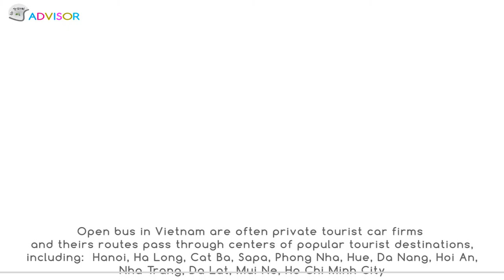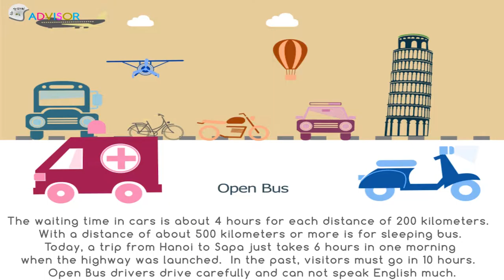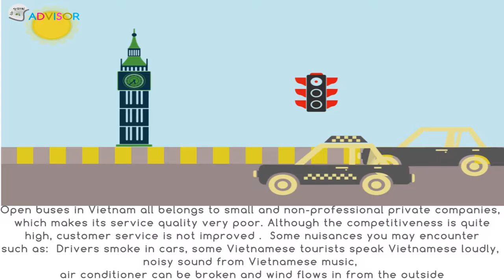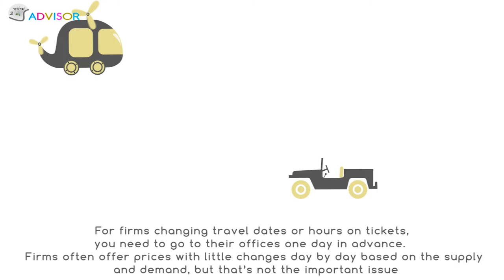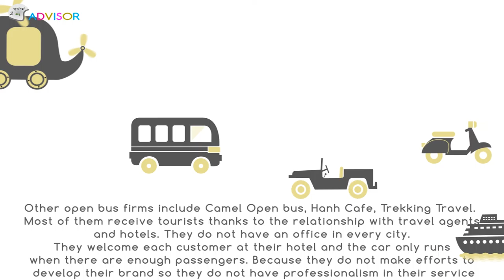Open Bus | UrTravelAdvisor.com | Vietnam Travel Guide free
Open bus is the most well-liked choice of backpackers or foreign tourists with low budgets among transports in Vietnam. Open bus in Vietnam are often private tourist car firms ...